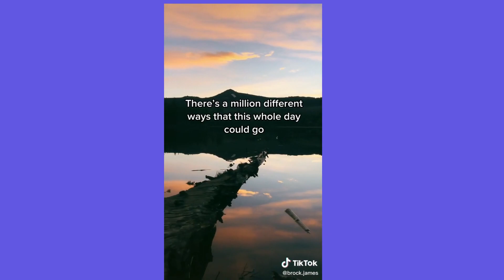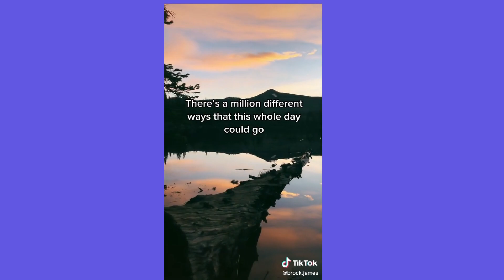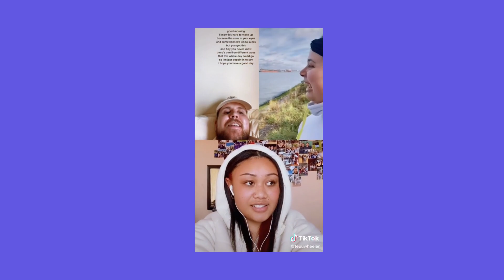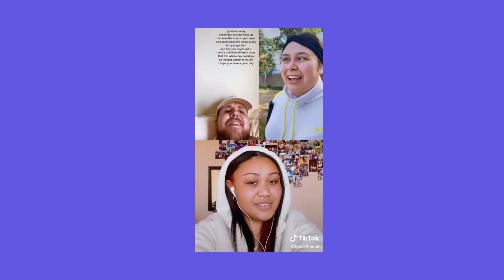Good Morning I Know Its Had To Wake Up Because The Sun Is In Your Eyes And Sometimes Life Kinda Suck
Good Morning
 I Know Its Had To Wake Up
Because The Sun Is In Your Eyes And
Sometimes Life Kinda Sucks But You Got This
And Hey You Never Know There Is A Million Different Ways The Whole Day Could Go
So Im Just Popping In To Say I Hope You Have A Good Day